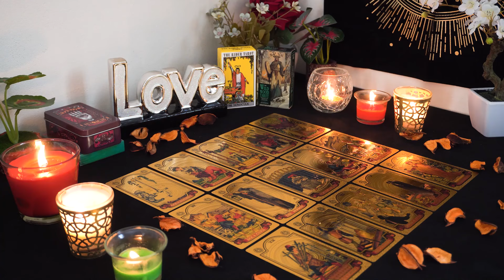GEMINI💘 They Left You Confused. Here's the Answers You've Been Looking for. Gemini Love Reading